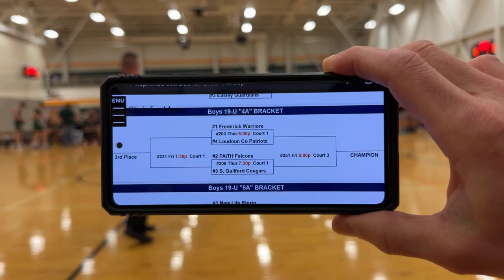FAITH Varsity Boy's Basketball vs South Guilford 3/7/2024 - East Coast Nationals Div 4A Semi-Final